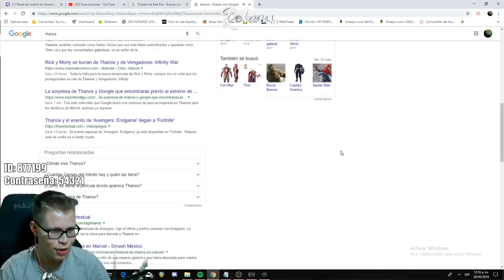POR ESTA RAZÓN ESTE SNIPER ES EL PEOR EN TODO FREE FIRE!! **solo snipers en esta partida**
Imaginate jugar tranquilo con tu sniper en la final de una clasificatoria y que pase algo feo como esto :( XD disfruten el vídeo chicos :3 Instagram